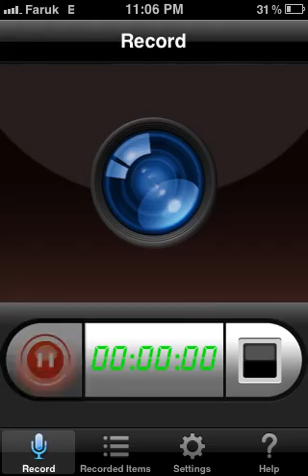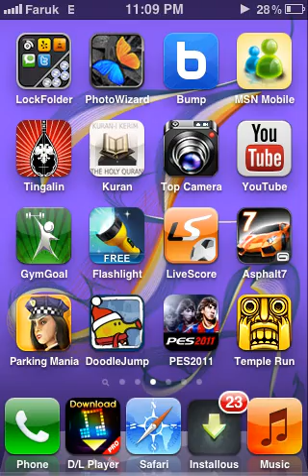Doodle Jump The HIGH SCORE on my Iphone